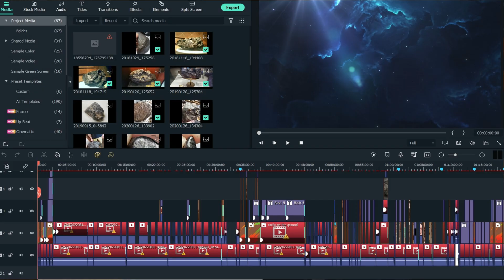Personal Message from Topherspin Meteorites - You can help us both! Meteorite Education & Sales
A personal message about the channel and the need for your support from Topher Spinnato (founder & co-owner) of Topherspin Meteorites.

I am Topher Spinnato, co-owner of Topherspin Meteorites LLC. I am an internationally trusted meteorite educator, importer, collector, and dealer. I am a proud member of the International Meteorite Collector's Association (IMCA #6236) the Meteorite Education & Trade Society (METS #6236), a “Pioneer Member”of the Meteorite Club, and I am also the President and Curator of MeteoriteVault.com.